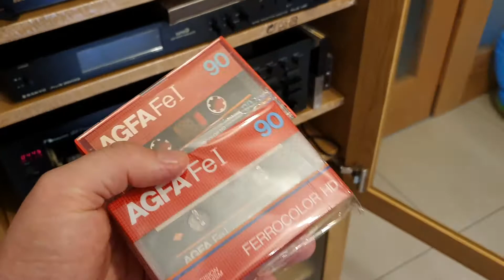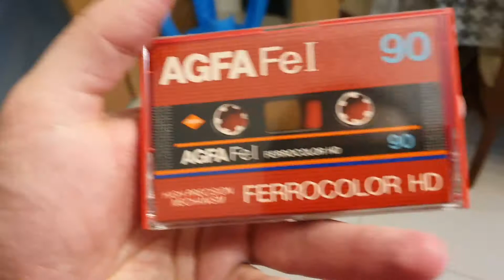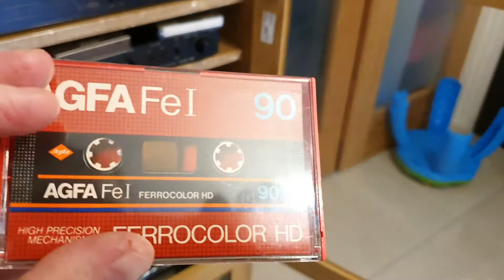AGFA Ferrocolor HD cassette 1982 , Nakamichi ZX 7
AGFA Ferrocolor HD cassette 1982 , Nakamichi ZX 7 , playback demo , tape , cassette,  AGFA